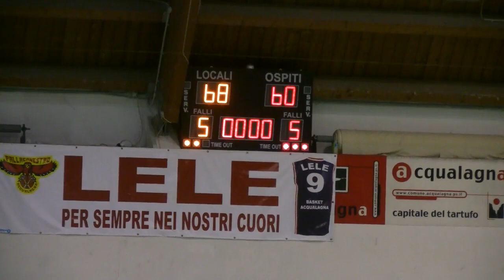Pall Acqualagna vs Titans Jesi 68-60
2018/03/10 Campionato serie D 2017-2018